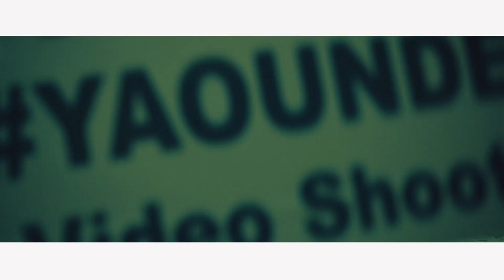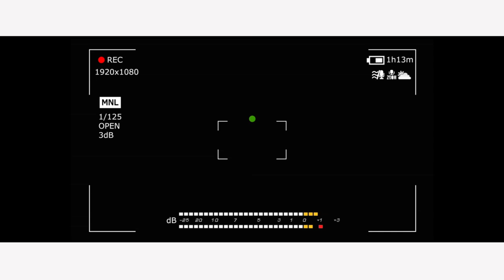Skidi Boy - Yaounde (Official Video) (Music Camerounaise)